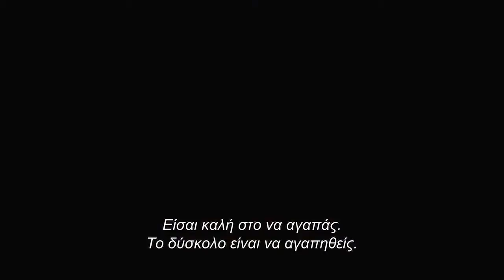DIANA trailer GR subs